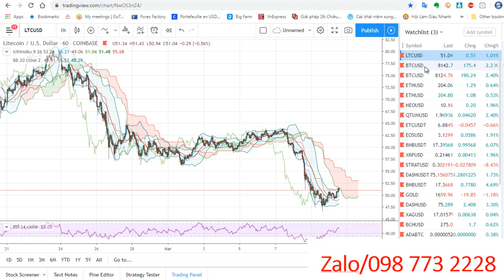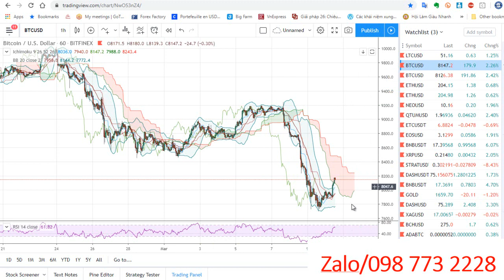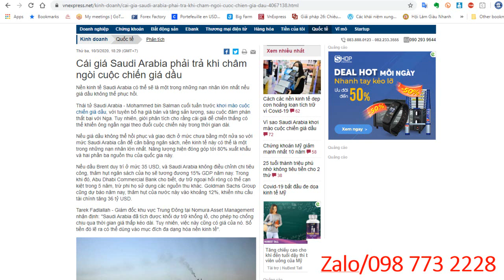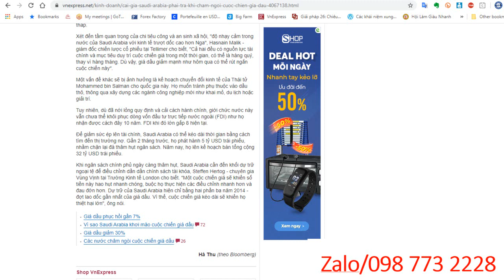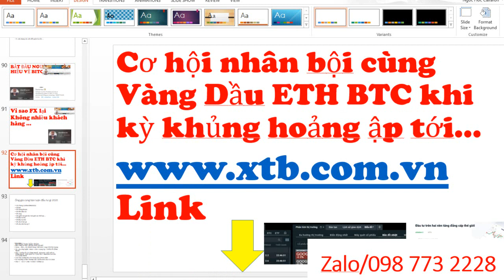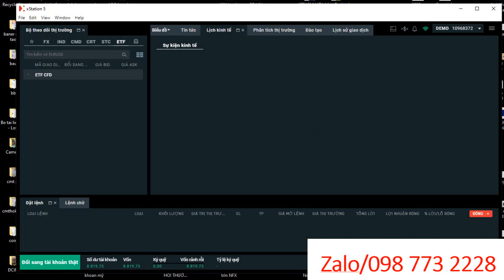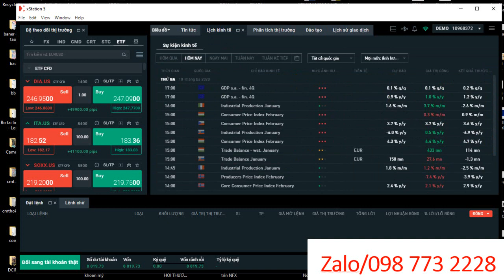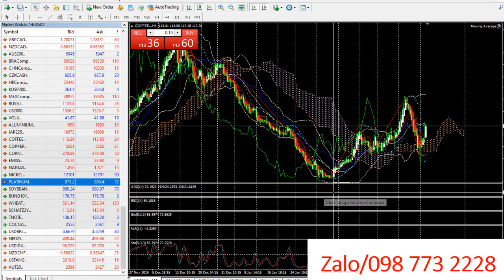Đầu Tư Gì Kỳ Khủng Hoảng Cài Đặt Xstation 5 Với XTB Và Mua Bán Cơ Hội Lúc Này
đăng ký

KHÙNG HOẢNG ĐẦU TƯ VÀO LĨNH VỰC GÌ - CÁC TIN TỨC CƠ HỘI VÀ NHỮNG XU HƯỚNG ĐẦU TƯ AN TOÀN VÀ LỢI NHUẬN ĐẠT ĐƯỢC